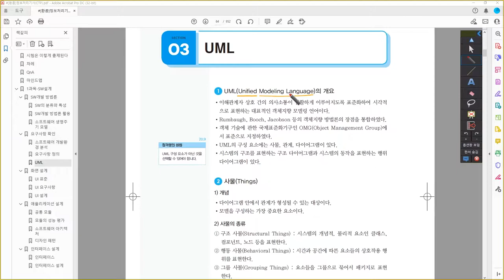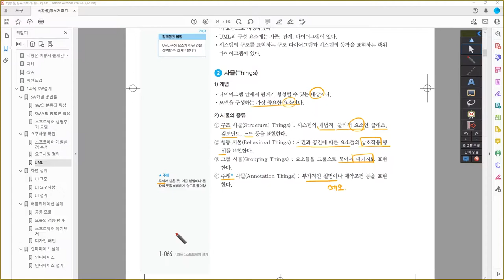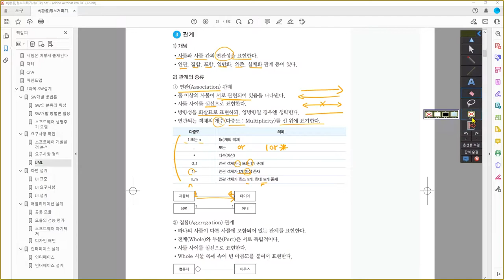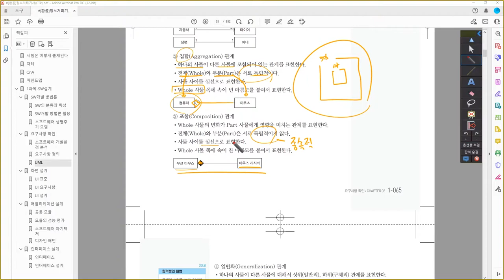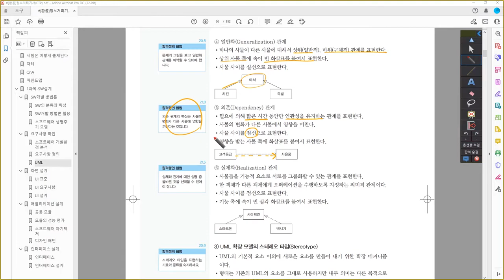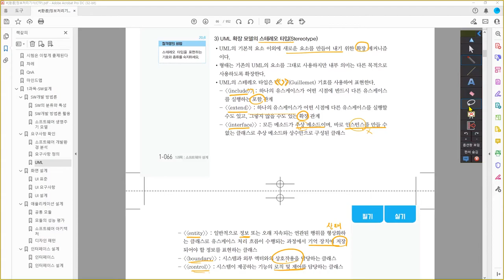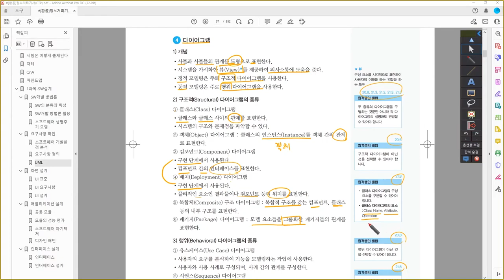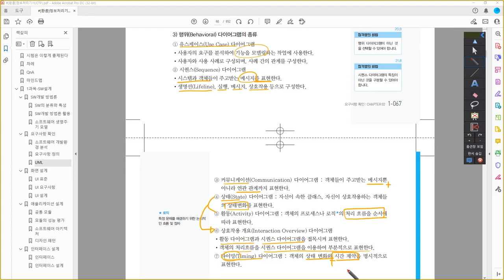[정보처리기사_환콤] UML